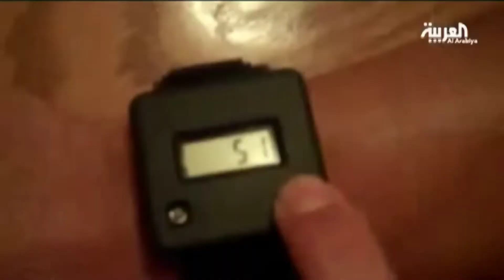اخر اختراع العلماء ساعة يد لإنقاص الوزن